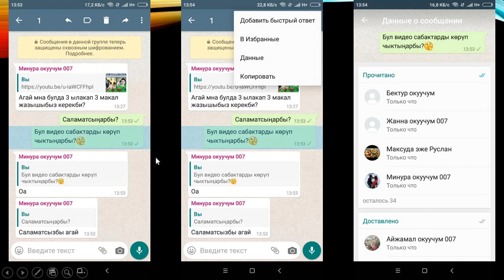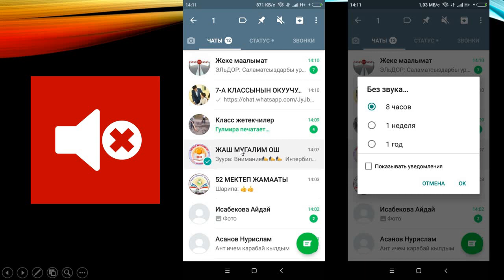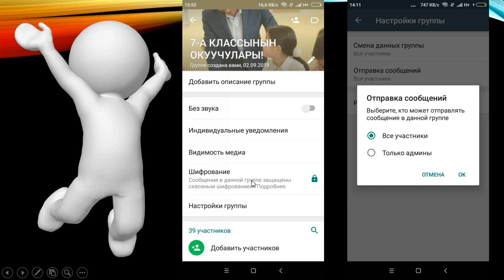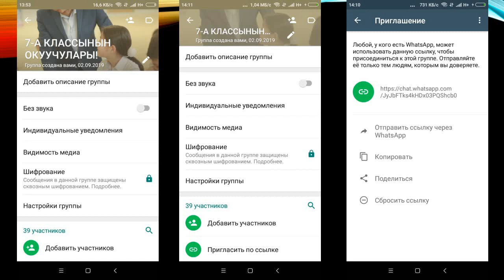КООМЧУЛУК ҮЧҮН ǀ СИЗ МУНУ БИЛИП АЛСАҢЫЗ КЫЙНАЛБАЙСЫЗ!